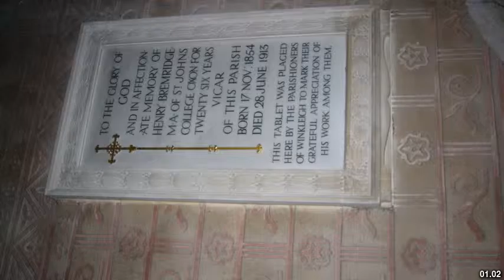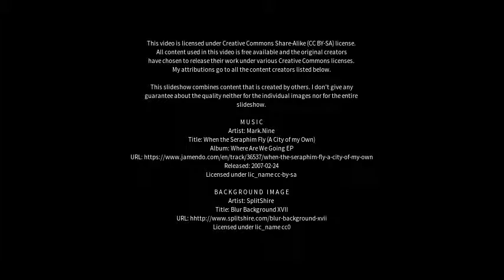Best places to visit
Best places to visit - Winkleigh (Australia) Best places to visit - Slideshows from all over the world - City trips, nature pictures, etc.